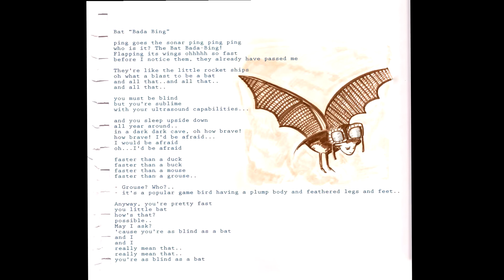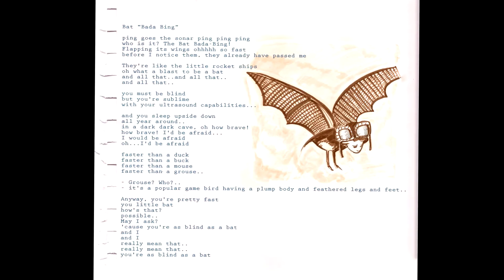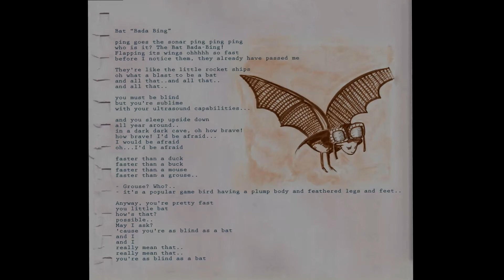Bat "Bada Bing"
Straight from the XM radio channel "Kids Place Live".